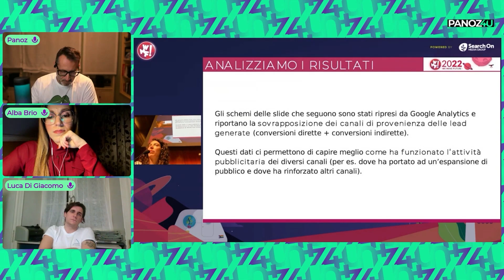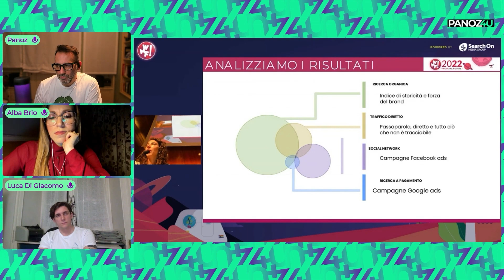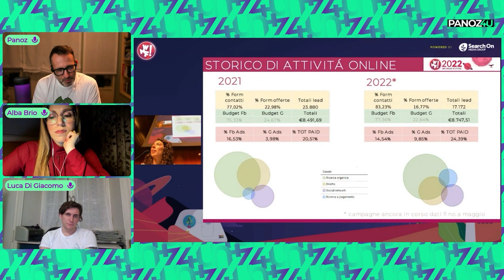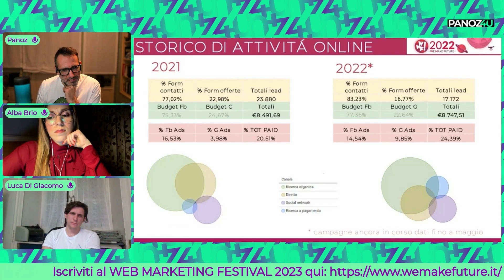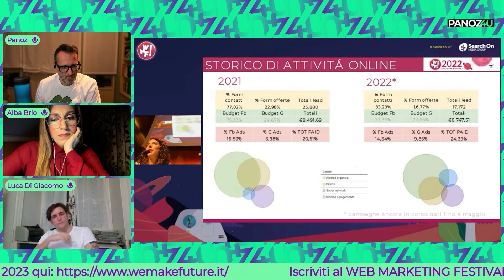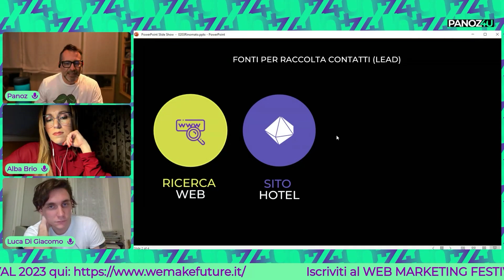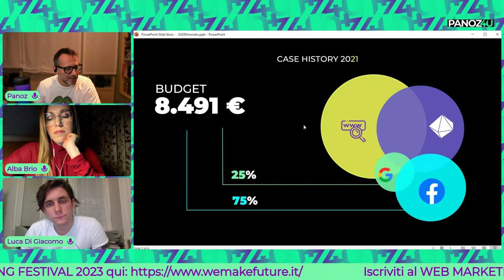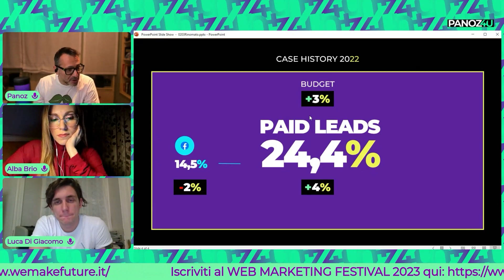Before & After | Come rendere più semplici i confronti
Benvenuti a Before & After! Oggi si parla di come aiutare lo spettatore a capire meglio i termini di un confronto.
In ogni episodio, vi mostrerò uno spezzone di una presentazione di circa 4 minuti, per poi rifarla in modo più efficace e coinvolgente, grazie alle tecniche e ai suggerimenti che condividerò con voi.
Non solo avrete l'opportunità di vedere in azione queste tecniche, ma anche di commentare e rispondere alle mie sfide per migliorare la presentazione.
Vi invito a partecipare attivamente alla discussione, a condividere le vostre opinioni e ad aiutarci a creare insieme presentazioni sempre più efficaci e memorabili.